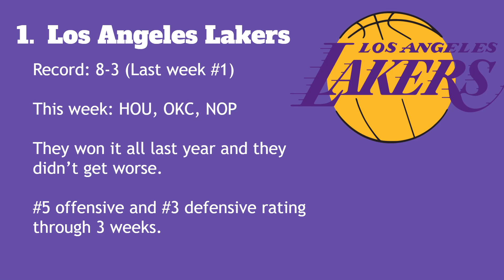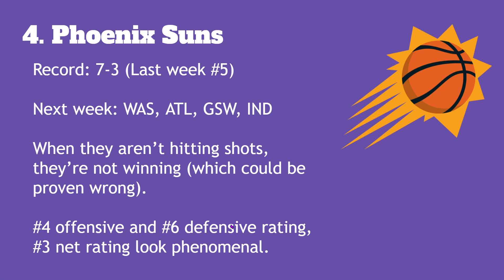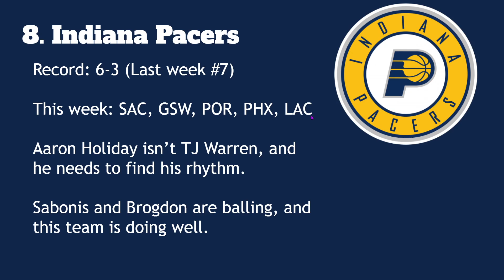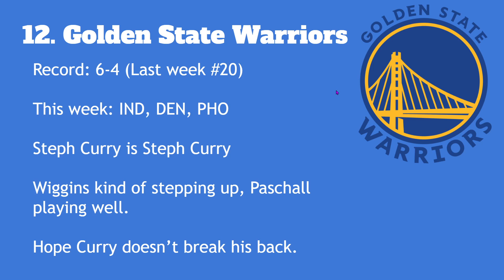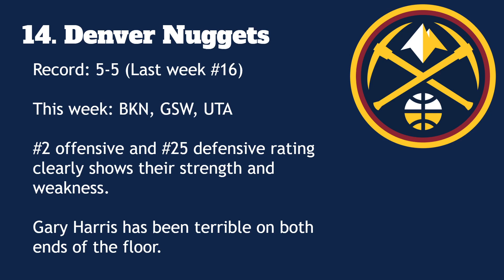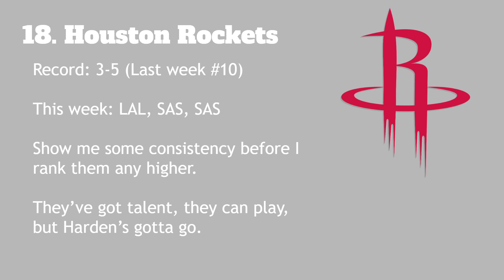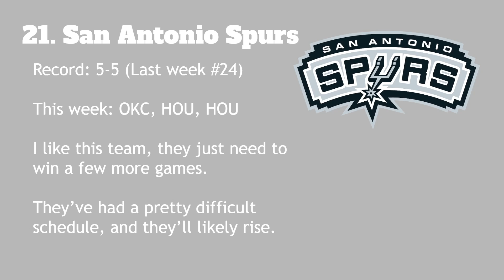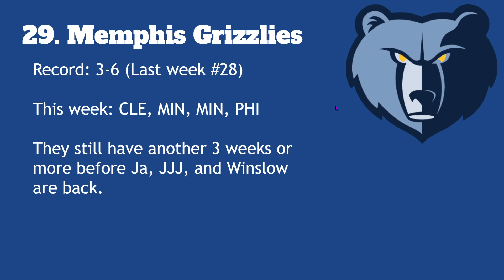NBA Power Rankings Week 4